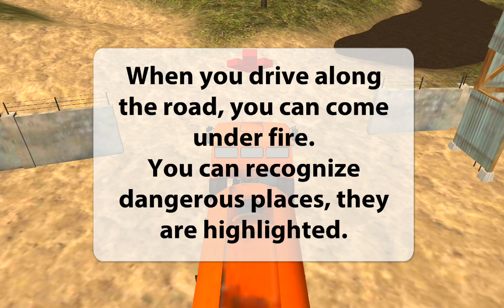Army Truck Driver Simulator - Best Android Gameplay HD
For more NEW android games 2017 GAMEPLAYS, GO _______________________________________________________________ *Drive like a professional army truck driver with our offroad simulator, forget about good roads. Jump to the cabin of military truck, drive fast to be in time and don't hit army truck, driver. Try your offroad army truck and complete all military orders in the driver simulator.

Features of Army Truck Driver Simulator:

- Offroad terrain
- Upgrades
- Mud and rain physics
- Wrench
- Military missions
- Powerful army truck
- Great 3D graphics
- Real sounds simulator
- Army driver tutorial
- Time limit

Become a professional military driver in our offroad simulator!
Be the army truck driver, drive from one military base to another. Complete army driver tasks. Do it in time and don't hit the army truck. Try the power of a big military truck with offroad simulator. Be fast driver, other military men are waiting for your truck, driver! Use a navigation map to find a military base. Find new offroad ways to drive your military truck in simulator. Earn money and buy a new army truck.

Be a good driver to complete army tasks and explore offroad terrains with mud, hills and other obstacles.Test your offroad driving skills with the military simulator, army driver. It is not easy. Get ready for challenging offroad missions. Drive an army truck and do offroad military tasks. Even if you aren't army driver in real life, you can drive military truck in the Army Truck Driver Simulator. Drive across different offroad terrain and enjoy the offroad atmosphere. Drive fast and carefully driver and don't hit your military truck in the big forest. Feel like a real offroad army driver with our simulator!
It is great and pretty hard drive simulator! Learn how to drive military truck and be accurate.

Fight with rough offroad terrain, army driver. Test the power of army truck. Deep into the offroad military atmosphere in our simulator. Do you like offroad terrains? So, it is time to try our Army Truck Driver Simulator. Drive to feel the offroad power of army truck. Drive without roads, climb hills, fight with forest in the driver simulator. A great offroad simulator for military driver!

Today is the best day to drive an army truck in our simulator.
Try our Army Truck Driver Simulator.